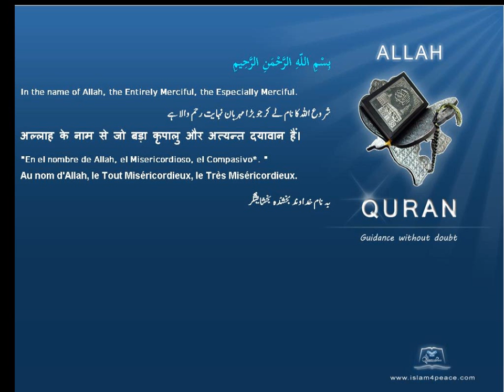Quran by Theme Indonesian Azar Islam4Peace com